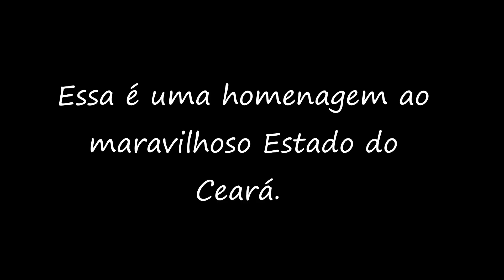Youtube Aliados do Ceara Rubens et Familia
Uma homenagem de Rubens.et.Familia ao estado do Ceará.

Copyright e Ficha Técnica disponíveis na Biblioteca Nacional e na Abramus  (Associação Brasileira de Música e Artes).